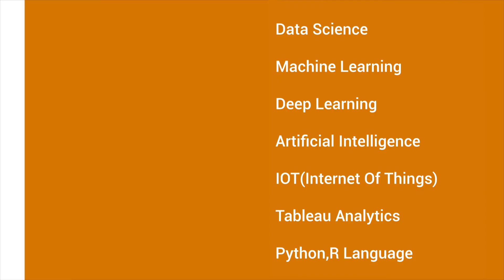Dr.Beena Data Science Success Story - DataMites Data Science Courses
DataMites is a Global Institute for Data Science Courses.

Watch video of Dr. Beena's Data Science Success Story. Been took "Certified Data Scientist" Course from Datamites. She joined Data Science Classroom course in Bangalore. After completion of course, she worked on live projects, then she got Data scientist certification from IABAC.

Now she got data scientist job at Wells Fargo.

Watch video for more details about How DataMites is providing data science courses in INDIA.
How Participants were getting jobs in data science field.

You can choose classroom training or ONLINE training. Learn Data Science with Python Programming / R programming, Machine Learning, Tableau, Statistics, Deep Learning, DataMining etc,

All the Best!. You can also reach 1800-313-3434 for more information.

➔ Our current placement success rate is about 35% ±10% within 4 months of successful course completion.
➔ We’re proud to have one of the industry’s best placement records in AI, Data Science, and Analytics but individual outcomes vary based on effort, skills, profile, and market conditions.